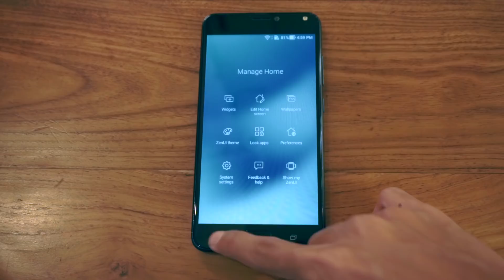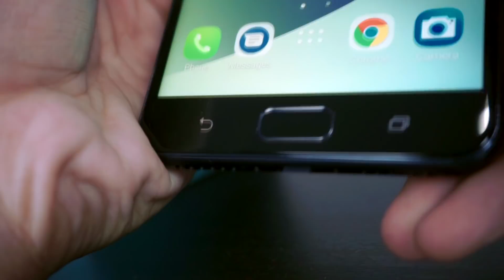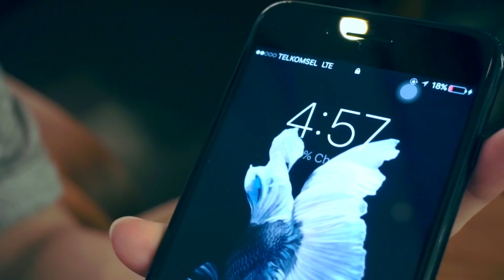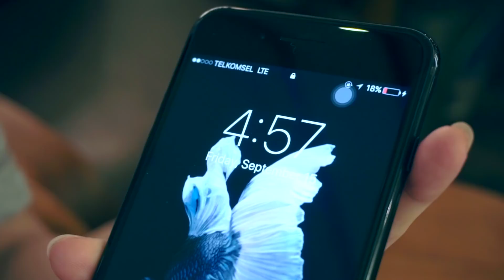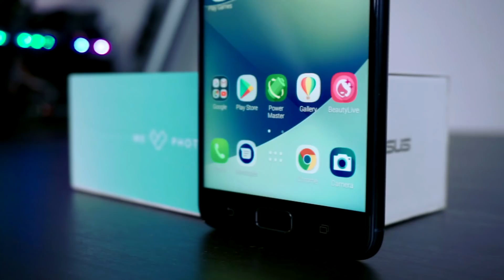HP BUAT MOBILE LEGENDS SEHARIAN + SELFIE! (Zenfone 4 Max Pro)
Kali ini yang ngereview Clausie nih, ada yang inget dan kangen sama Clausie? :D

Credit Music :
Tropical Paradise - by Sasha_Grey.